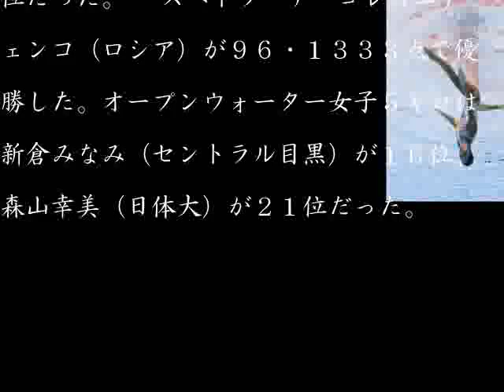シンクロ・ソロＦＲ、乾友紀子は４位…世界水泳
あなた自身のためのビデオチャンネルとサブのように、ビデオを見ていただきありがとうございます:
　【ブダペスト＝清水暢和】水泳の世界選手権第６日は１９日、ブダペストで行われ、シンクロナイズドスイミングのソロ・フリールーティン（ＦＲ）決勝で、乾友紀子（井村シンクロク）は９２・０６６７点で４位だった。
　スベトラーナ・コレスニチェンコ（ロシア）が９６・１３３３点で優勝した。オープンウォーター女子５キロは新倉みなみ（セントラル目黒）が１６位、森山幸美（日体大）が２１位だった。